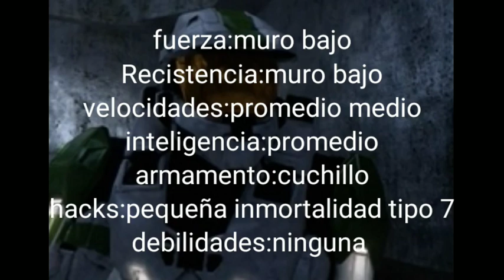vs de 6 personajes